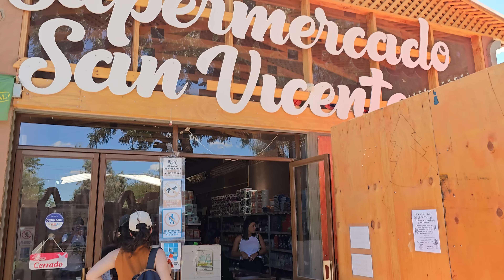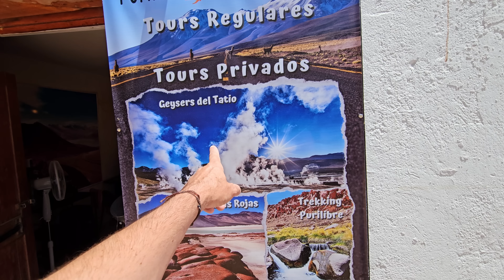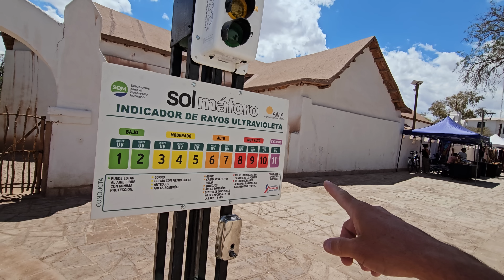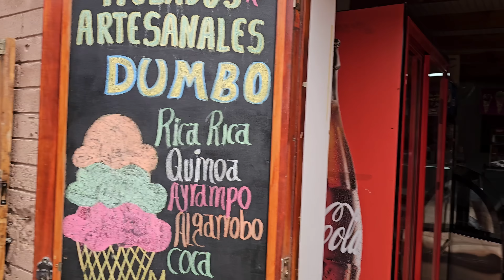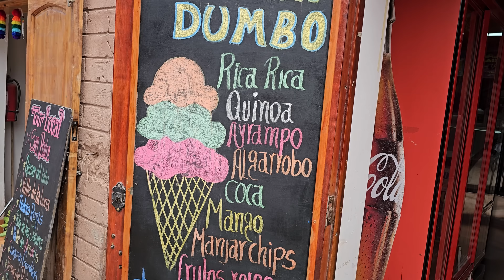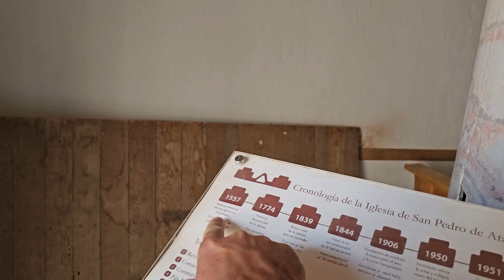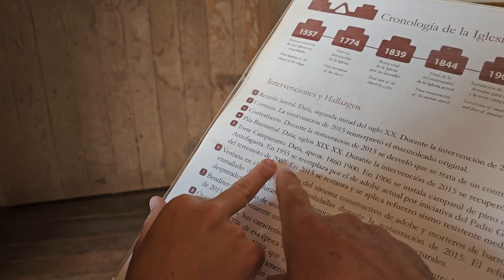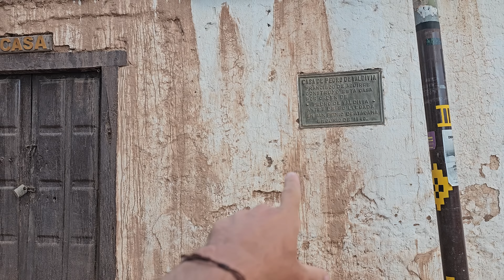ATACAMA | Walking Tour na cidade mais seca do mundo | T2 Ep167